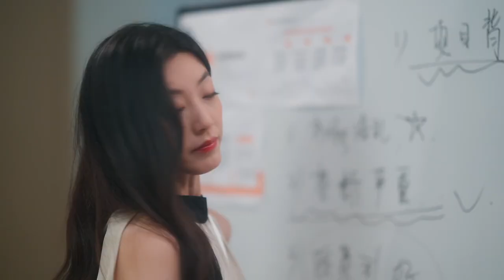High end hunters often appear in the form of prey